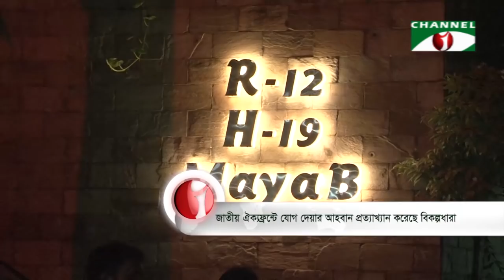জাফরুল্লাহ চৌধুরীকে ফিরিয়ে দিল বিকল্পধারা